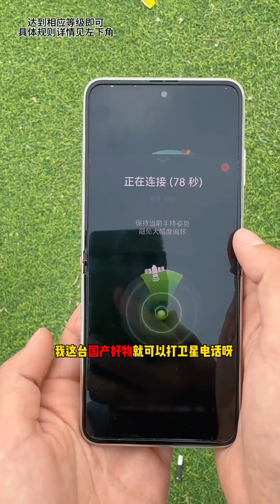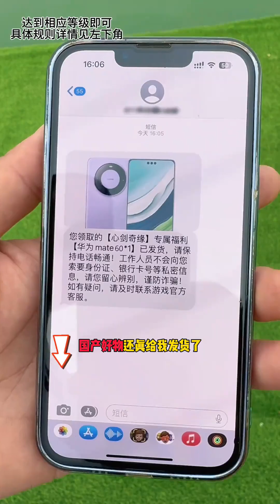遇到「囂張」老闆怎麼辦？ 廢話不多說，當然是選擇盤他！【娜小娜愛釣魚】